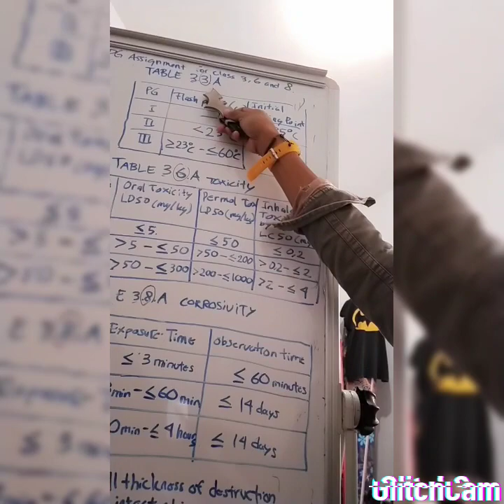DG Session 6 PG Assignment for Dangerous Goods Class 3,6 and 8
How to use Table 3.3.A, 3.6.A and 3.8.A of IATA Dangerous Goods Regulation